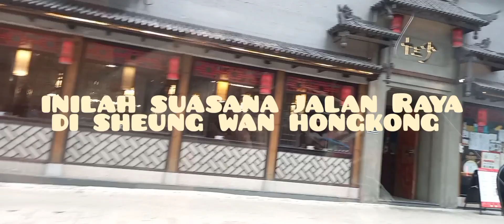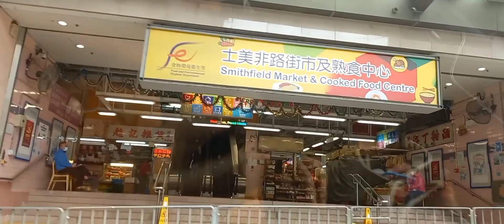Pesanan Nasi liwet#@moon89 di antar ke sheung wan#hk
Pesanan Nasi liwet #@moon89
di antar ke
tgl 2 January 2023
cara memasak nasi liwet ala Hong Kong
insa Alloh besok ada pesanan lagi saudari dari Taiwai Kowloon Hongkong
   Terimakasih kpd semua teman2 yg sudah setia mensuport
semoga channel ini bermanfaat
Alloh lah membalas kebaikanya teman2 semua
Amiin
moon ummu Daily channel